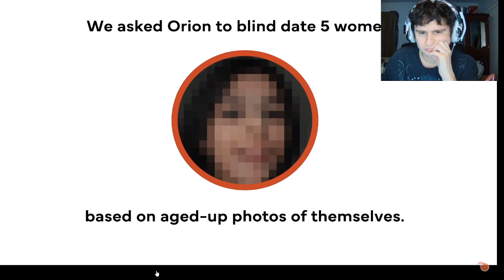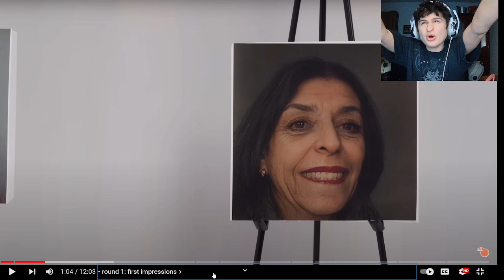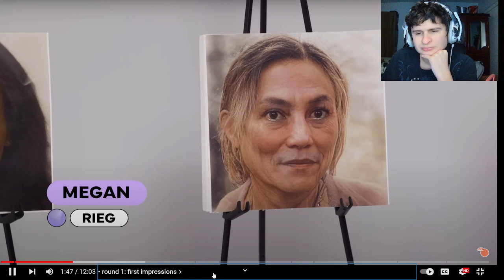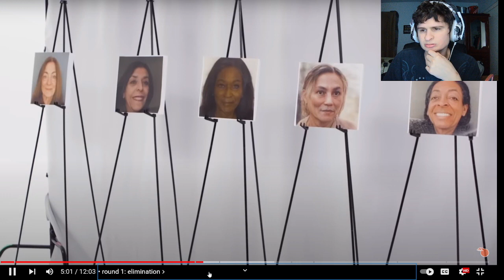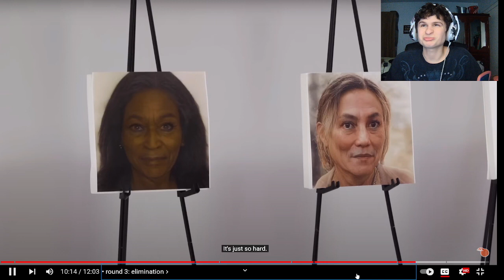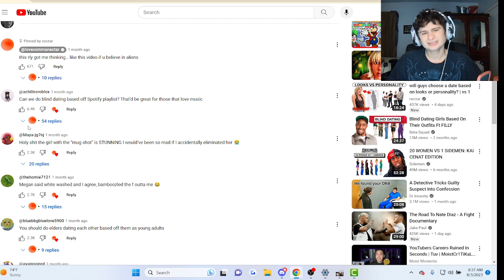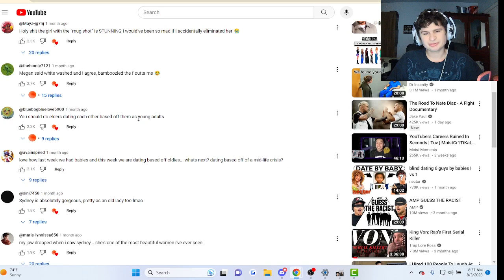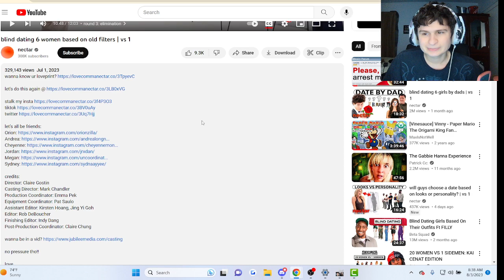Blind dating 6 women based on old filters vs 1 | Reaction!